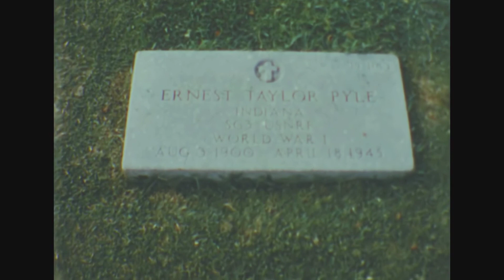Smith Trip 1964 1965 Pt 2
Bob and Theresa Smith Trip to Bora Bora etc, 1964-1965
Part 2.  Includes numerous short clips of Bob and Theresa sight-seeing.
• 00:00  Entering Sydney harbor, kangaroos and other animals at the zoo.
• 03:40  Sights of Australia, Samoa, Tincan Isle, Pago Pago, Suva (Fiji), Hawaii, San Francisco.